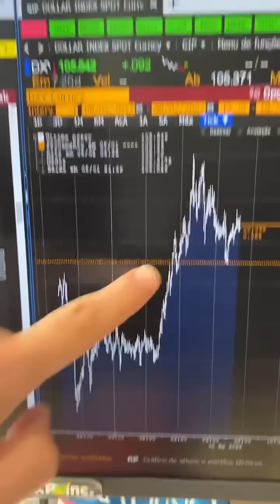Pelosi, risco de recessão pressionam bolsas: Minuto Touro de Ouro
Confira o Minuto Touro de Ouro desta terça, 2 de agosto de 2022, o melhor morning call do mercado financeiro, com Pablo Spyer, o Tourinho.

Veja tudo sobre o que movimenta a bolsa, dólar, petróleo, minério e Bitcoin.